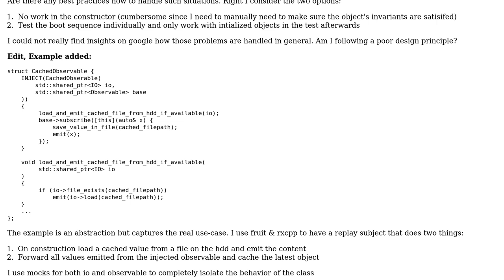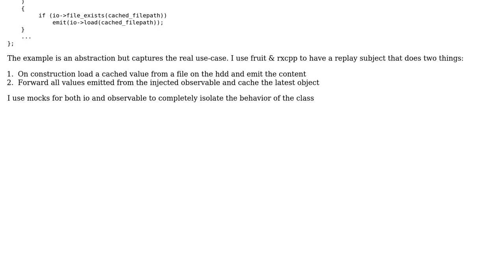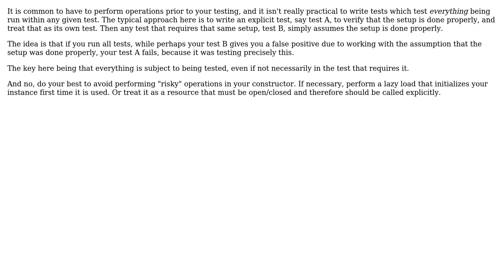Software Engineering: TDD: How to handle recurring boot-up sequence? (2 Solutions!!)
Software Engineering: TDD: How to handle recurring boot-up sequence?

With thanks & praise to God, and with thanks to the many people who have made this project possible! | Content (except music & images) licensed under CC BY-SA | Music | Images & others | With thanks to user VoiceOfUnreason user user823255 user Neil and the Stack Exchange Network Trademarks are property of their respective owners. You are responsible for your own actions.